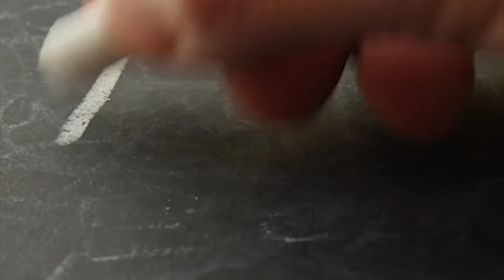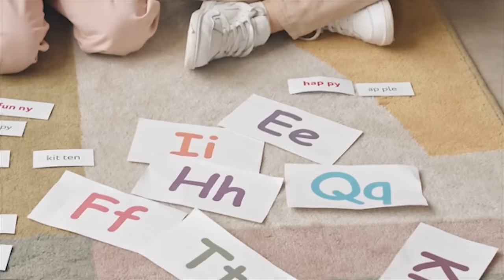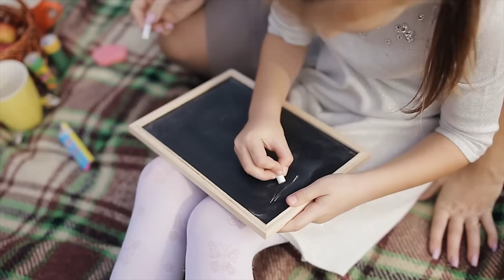Aprende las Vocales en Español para niños | Desarrollo del Lenguaje para niños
Spanish: En este video, cubrimos las cinco vocales en español para niños : A, E, I, O y U. Cada vocal se presenta con sus características únicas, incluyendo su sonido y forma. Para involucrar a los niños activamente, hemos incluido segmentos interactivos en los que pueden participar repitiendo los sonidos de las vocales e identificando palabras que contienen vocales específicas. Estas actividades ayudan a reforzar su comprensión de cada vocal y cómo contribuye al lenguaje.

Recuerde darle me gusta, comentar y compartir este video con otros padres y educadores que quieran hacer del aprendizaje de las vocales una experiencia emocionante para sus pequeños alumnos.

English: In this video, we cover the five primary vowels: A, E, I, O, and U. Each vowel is introduced with its unique characteristics, including its distinct sound and shape. To engage kids actively, we have included interactive segments where they can participate by repeating vowel sounds and identifying words that contain specific vowels. These activities help reinforce their understanding of each vowel and how it contributes to language.

0:00 Sonidos de las Vocales
5:05 Animales y Vocales
15:01 Colores Primarios
27:58 Números 1 al 10
38:22 Canción Cinco Monitos
43:55 Doce Patitos